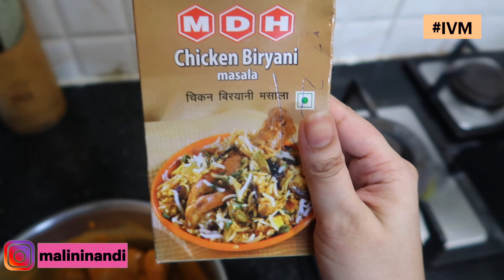Kya Banane gayi aur Kya Ban Gaya || Indian Housewife Daily Routine || Indian Vlogger Malini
Hey Guys,

In todays video I shared my daily routine.

MY BEAUTY TIPS CHANNEL:   @Princess Malini's World

Amazon store

Lunch routine 2019,Sunday India Lunch Routine 2017
Indian mom real morning routine,daily morning routine,everyday morning routine,healthy breakfast routine,everyday indian breakfast,routine,everyday indian lunch routine,multitasking indian mom,how to save your time,my daily routine,How To Do Proper Time Management,hindi vlog,house cleaning,cooking,youtube work,How Do I Manage My Daily Responsibilities,House Chores,How Do I Manage Everything In Single Handedly